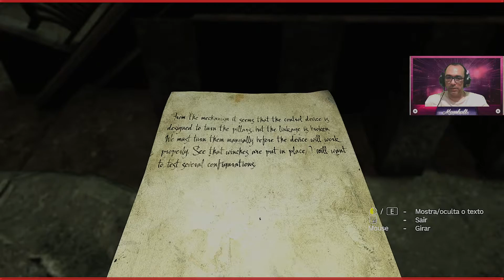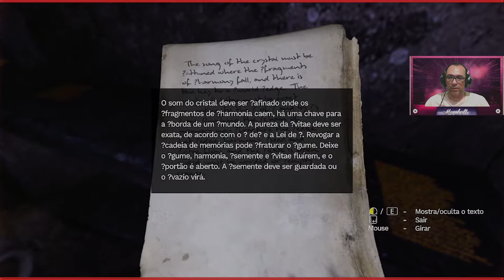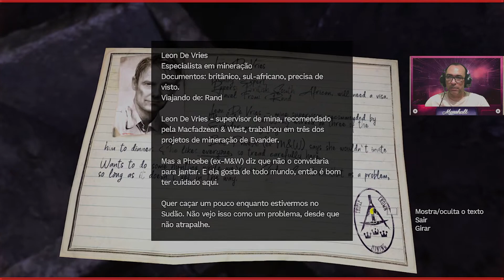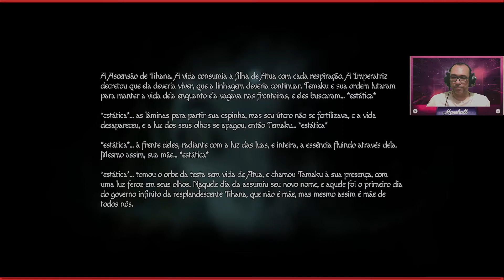Amnesia Rebirth (PC) - Detonado - Parte 10 - Os Três Pilares (PT-BR) - (Pela 1ª vez)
Seja Bem vindo(a) a Marshall Classics, o canal da Nostalgia

Amnesia Rebirth (PC) - Detonado - Parte 10 - Puzzle dos 3 Pilares (PT-BR) - (Pela 1ª vez)

Link para o meu Livro em construção AEQUUS. Leia os primeiros capítulos e deixe sua sugestão, elogios e críticas.

BREVE RESUMO DO VÍDEO:
Para escapar das câmaras subterrâneas, Tasi precisará desvendar o segredo do três pilares.

SOBRE O JOGO: Amnesia: Rebirth é um videogame de terror de sobrevivência de 2020 desenvolvido e publicado pela Frictional Games . Foi lançado para Microsoft Windows , Linux e PlayStation 4 em 20 de outubro de 2020. É a terceira parcela da franquia e serve como sequência de Amnesia: The Dark Descent (2010).

Fonte: [Wikipedia]